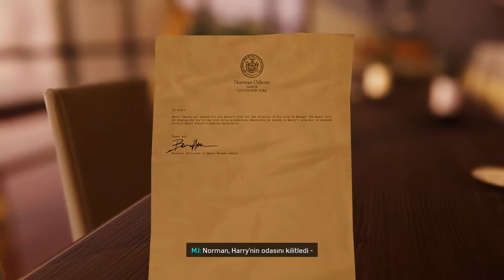BÖLÜM 57 | Marvel's Spider-Man Remastered TÜRKÇE ALTYAZILI | PC RTX 1080p 60 FPS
Merhabalar  " Marvel's Spider-Man Remastered TÜRKÇE ALTYAZILI " Oyun Videosuna Hoşgeldiniz. Umarım Beğenmişsinizdir.